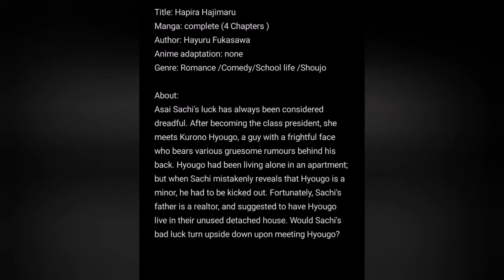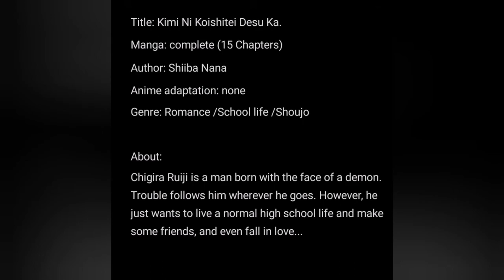5 Complete Romance/Shoujo Manga and Anime Recommendations Part 10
Complete Romance/Shoujo Manga and Anime

Song : BTS - Moon